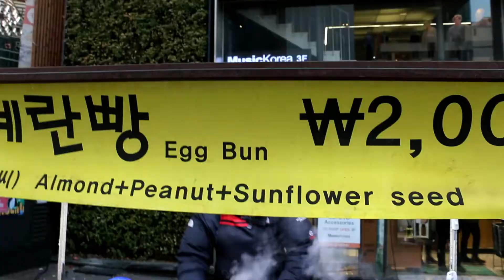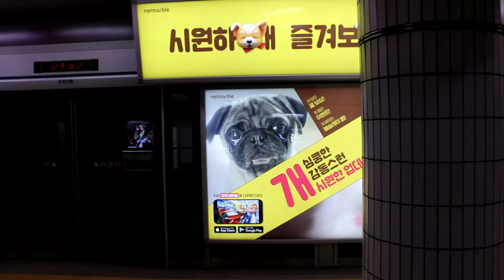Olympics Day Four: Exploring Seoul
The day at the Olympics where Iris and I did not go to the Olympics! Instead we explored Seoul!